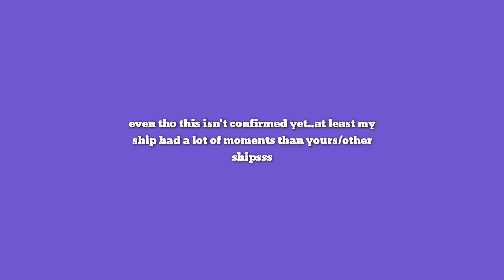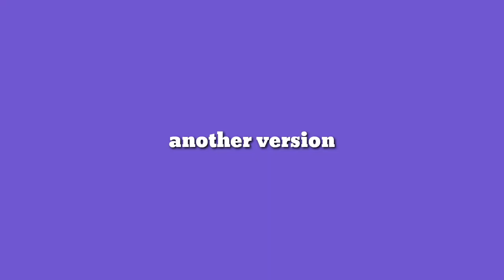consists of different angles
Hi guys! This video is about one of my favorite moments of sakook, obviously I loved all their moments together.

Hope you all enjoy it while waiting for a new one moments.